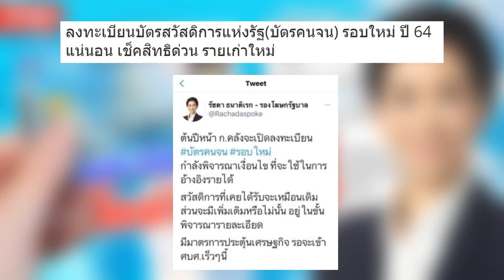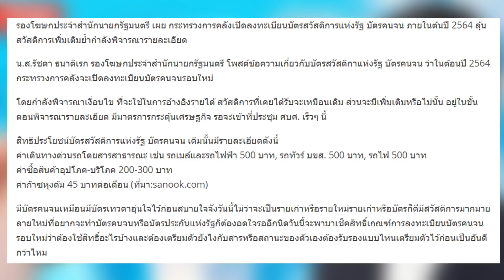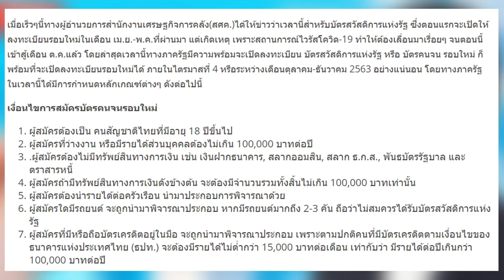เตรียมรับเงินเยียวยา ใครยังมีติดตามไว้ เปิดลงทะเบียนต้นปี 2564 บัตรคนจน บัตรสวัสดิการแห่งรัฐ $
ฝากเว็บไซต์ข่าวคนรุ่นใหม่ด้วยครับ ก้าวทันตามยุคสมัย ติดตามกันไว้

กลุ่มต่างๆ
1.บัตรคนจน บัตรสวัสดิการแห่งรัฐ ข่าวสารทั่วไทย สอบถามได้ตลอด24ชม.

2.โครงการประกันรายได้ เกษตรกรผู้ปลูกข้าว ปี2563 ข่าวเงินช่วยเหลือ เกษตรกร

3.บัตรสวัสดิการเเห่งรัฐ 2563 บัตรคนจน ผู้สูงอายุ ผู้พิการ มารดาประชารัฐ ฯลฯ

4.สินเชื่อด้านการเงิน กู้เงินธนาคารไหนดี เราไม่ทิ้งกัน-ด้านการเงิน

5.ชิม ช้อป ใช้ ข่าวสาร รีวิวทั่วไทย 24 ชม.

6.คนละครึ่ง พูดคุยแลกเปลี่ยนสอบถามปัญหาข่าวสารทั่วไทย

7.ทันข่าวตามกระแส แจกเงินช่วย คนจนเราไม่ทิ้งกัน บัตรคนจน ฯลฯ

8.เราไม่ทิ้งกัน จริงๆนะ